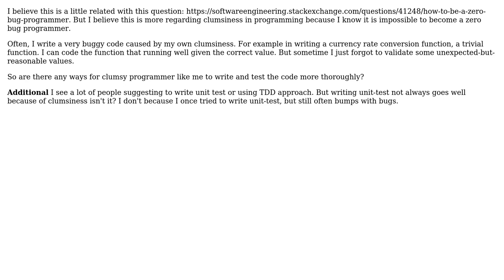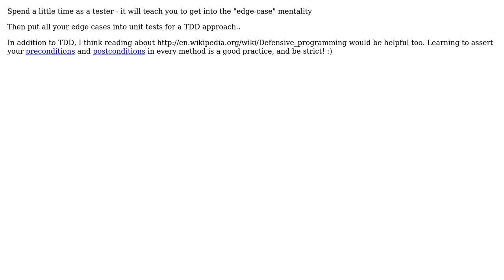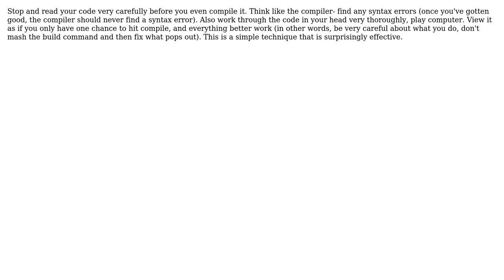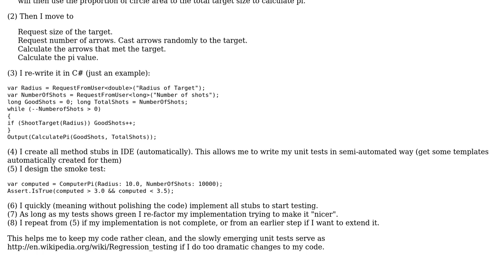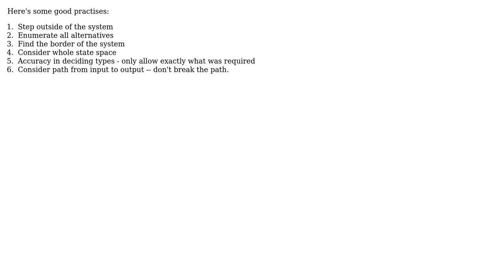Software Engineering: Overcome clumsiness in writing code (10 Solutions!!)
Software Engineering: Overcome clumsiness in writing code

With thanks & praise to God, and with thanks to the many people who have made this project possible! | Content (except music & images) licensed under CC BY-SA | Music | Images & others | With thanks to user tp1 user thiton user SK-logic user Rei Miyasaka user MattDavey user King Friday user junxiong user gnat user Bernard user Anton Golov user anon user Alexander Galkin and the Stack Exchange Network Trademarks are property of their respective owners. You are responsible for your own actions.